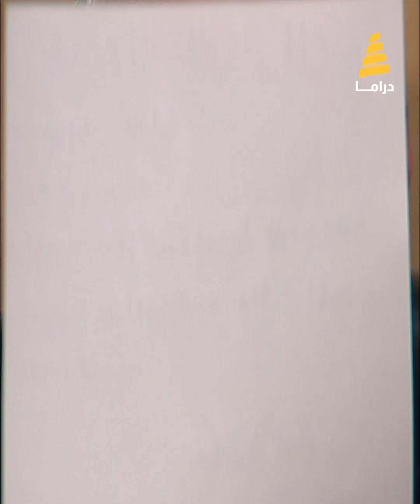مرسي يقوم بسرقة جميع دكاكين الحارة، ثم يذهب لدفع الأموال لإخراج عباس من السجن، لكن المفاجأة كانت هنا